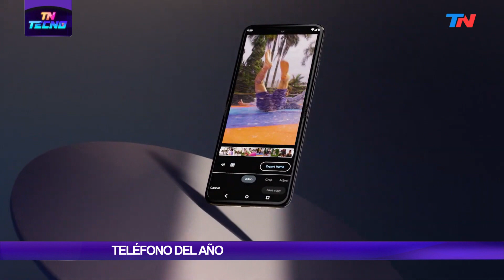TN Tecno 653-1 Especial 15 aniversario, parte 1